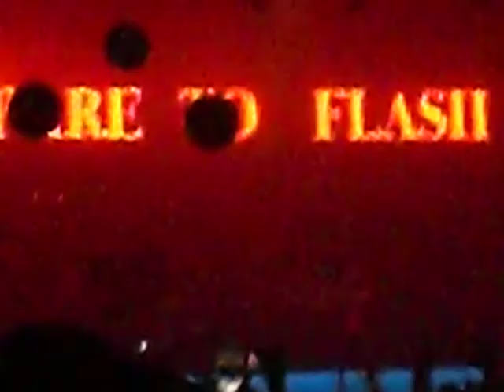Carl Cox & Green Velvet @ Space Ibiza 10.9.2010